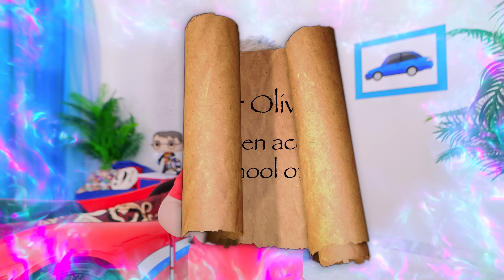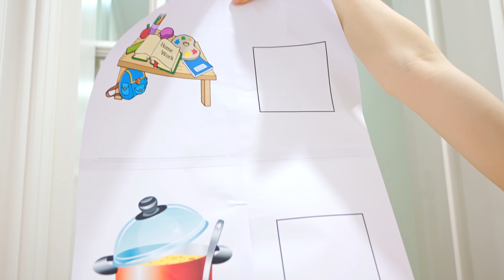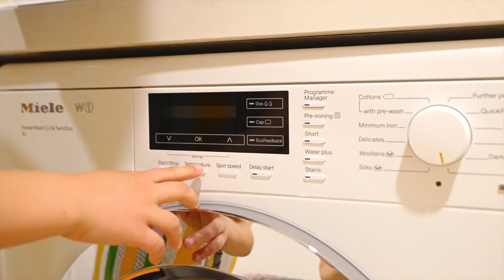Diana và Roma Câu chuyện Oliver trở thành một phù thủy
Oliver trở thành một phù thủy trong câu chuyện trẻ em thú vị này, và học cách sử dụng cây đũa thần của mình. Cậu ấy thực hiện một số thủ thuật hài hước với Diana và Roma, cũng như cha mẹ và em trai của cậu ấy. Đây là câu chuyện trẻ em rất hài hước đầy ma thuật!

0:00 Roma và Diana  Câu chuyện Oliver trở thành một phù thủy
3:47 Diana và Robot Roma giúp việc nhà

Diana and Roma VNM Diana và Roma tieng viet